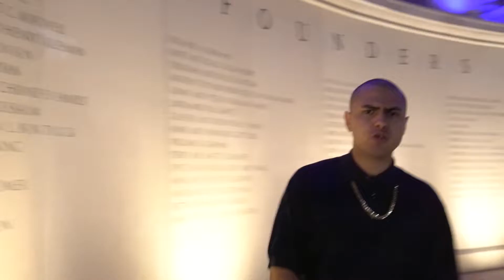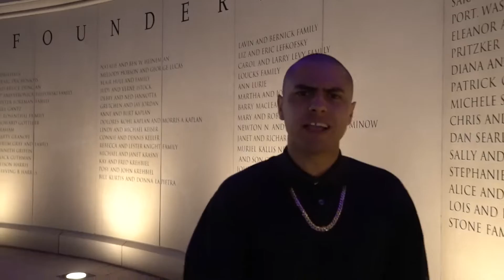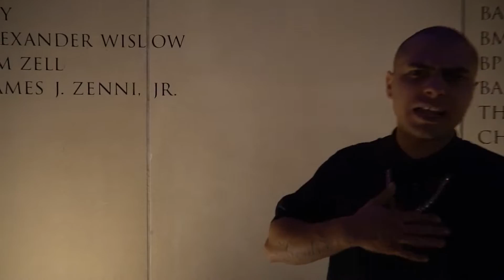R' Dynasty - Extraordinario (Official Music Video)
Letra y voz: Dario Rojas
Produccion completa: Tino Baze, Dario Rojas
Edición y grabacion del Vídeo: Damar Reds

El Pueblo De La H